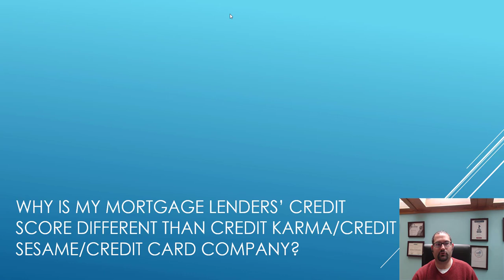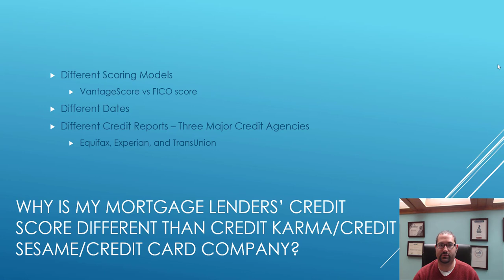Why is my Mortgage Lenders' Credit Score Different Than the Score I Got Elsewhere?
Discussion of the different reasons why your mortgage lenders' credit score is different than the one you got from Credit Karma, Credit Sesame, an Online Website, or your Credit Card Company/Statement.

Weinberg Mortgage | Rob Weinberg Lending Team

Author of “Mortgage Strategies for the New Millennium”, Amazon

Quick Links to Home Buying | Refinance | Wealth Building Videos:

Getting Ready to Buy? Watch My Home Buying Playlist to Best Prepare
Refinance: Utilize Your Home Equity to Pay Off Debt, Jumpstart Your Retirement Account, Fund a College Education, and more

Robert Weinberg | Your Mortgage Advisor & Financial Coach:

I empower people to take control of their Financial Future through Expert Mortgage and Financial Strategies. My hope is for you to implement these tips I’ve learned over my extensive Mortgage career to create wealth in your own life. I’m giving you all of the tools and resources I personally use to help my clients create a brighter future they desire.

Visit the Weinberg Lending Team on Social Media! 👍
Like and Follow Us for Mortgage and Credit Building Tips Each Week 👇